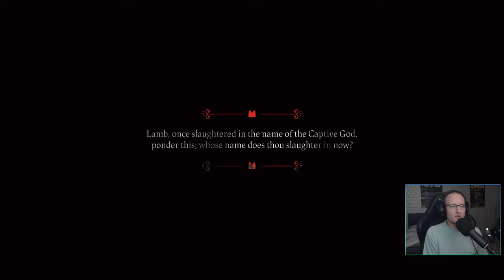Shamura, Bishop of Silk Cradle (Cult of the Lamb, Any% Playthrough #13)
This temple is infested with spiders of all sorts and sizes, the biggest of them being none other than Shamura!

Broadcast date: August 23, 2022